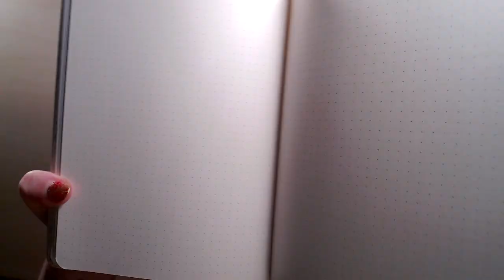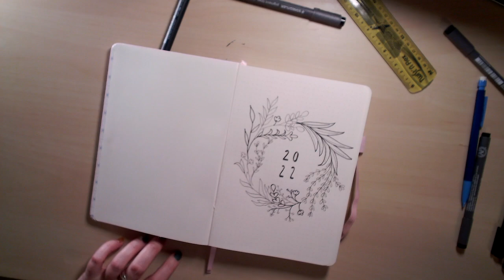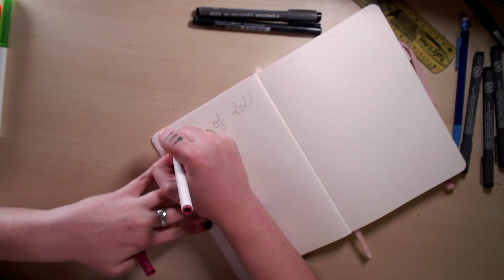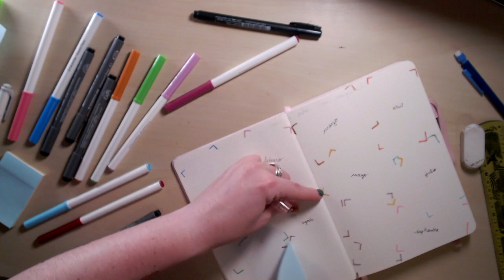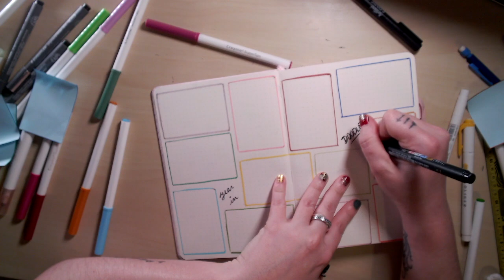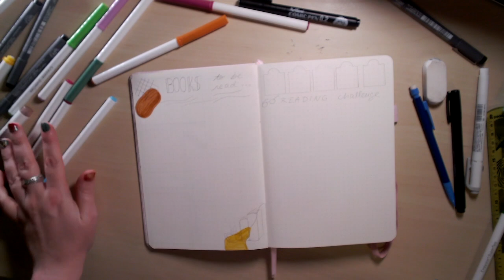BULLET JOURNAL 2022 ❅ Christmas Hug #29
Hoy me siento a preparar el inicio de un nuevo año en mi nuevo Bullet Journal!!!

—CONTACTO

—EQUIPO